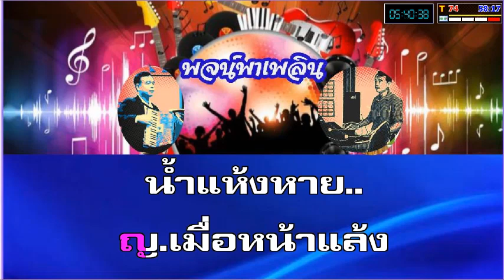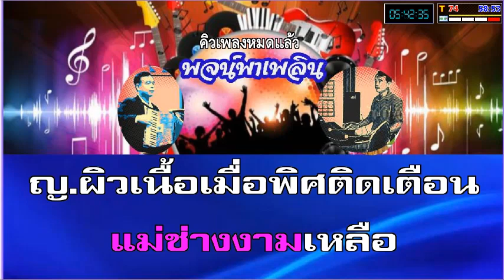น้ำเหนือบ่า คาราโอเกะ มัณฑนา โมรากุล ญ ฝึกร้อง